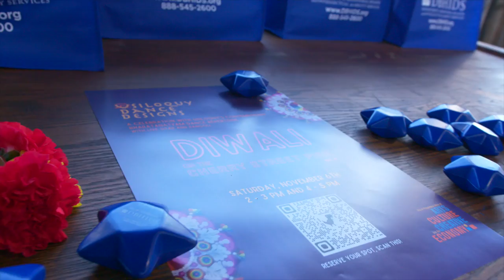Diwali Performance 2021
Diwali at Cherry Street Pier, Philadelphia, Pennsylvania.
November 6th, 2021.
Excerpts of repertoire.
Usiloquy Dance Designs, a contemporary dance ensemble based in Philadelphia.
Traditional and original cross-cultural productions of Indian classical dance Bharatanatyam and educational programs.
Choreography and Art Direction: Shaily Dadiala.
Dancers: Aney Abraham, Ankita Reddy, Antima Chakraborthy, Malathi Pentapalli, Meghna Gummadi, Shaily Dadiala.